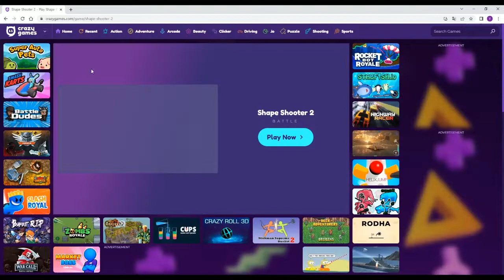Tập này là tập 4 về gâe shape shooter 2.